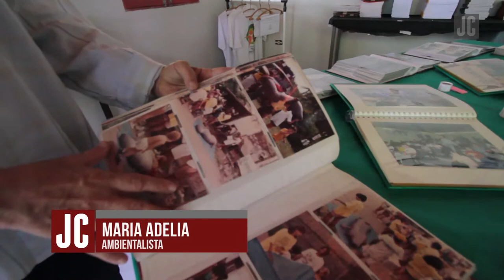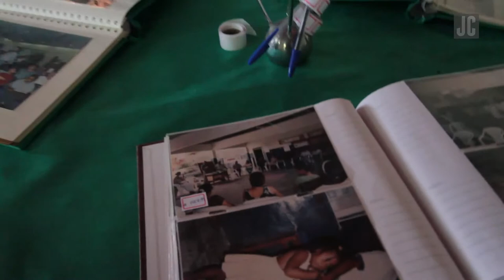Aspan: 35 anos na defesa da natureza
Reportagem: Cleide Alves
Imagens: Hélia Scheppa/JC Imagem